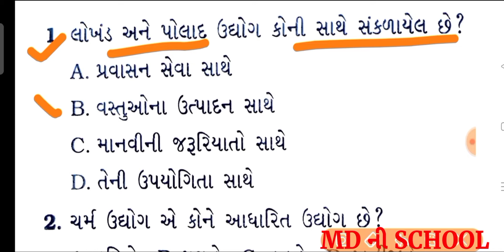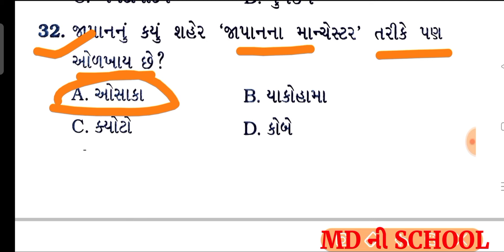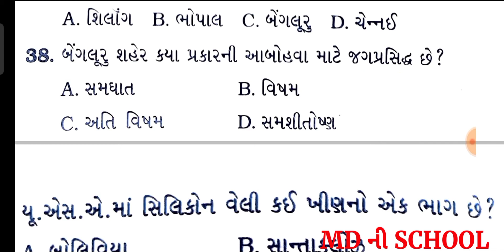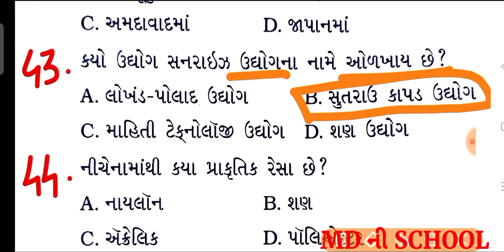std 8 samajik vigyan udhyog mga unit 12/ધોરણ 8 સામાજીક વિજ્ઞાન પ્રકરણ 12 ઉદ્યોગ/TET TAT HTAT MCQ